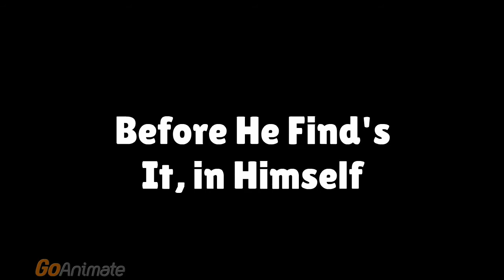Randy The Movie 3 2016 Officail Trailer HD